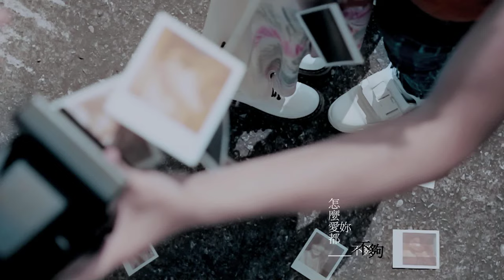蔡旻佑Evan Yo 怎麼愛你都不夠 MV高清HD官方完整版 ( Official MV)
怎麼愛你都不夠
詞：陳信延/蔡旻佑
曲：蔡旻佑

A1
看 妳睡在我的胸口
為什麼 這一刻讓我好 感動
我 想我孤獨了很久
一碰到幸福就 惶 恐

B
當我 快要放棄我
是妳讓我發現我存在的理由

C1
怎麼愛妳都 不夠
怎麼愛都沒 盡頭
我在妳的生命中執著
直到我一無所有
還牽著妳的手

怎麼愛妳都 不夠
怎麼愛都沒 盡頭
妳在我的世界裡溫柔
什麼話都不用說
其實妳全都懂

我怎麼愛妳都 不 夠

A2
聽 妳的呼吸告訴我
沒有人  像妳愛我一樣獨特
我 不去想從今以後
因為怎麼愛都 不 夠

B
當我 快要放棄我

C2
怎麼愛妳都 不夠
怎麼愛都沒 盡頭
直到我一無所有
還牽著妳的手

怎麼愛妳都 不夠
想要給妳的還是 太多

把我的一切掏空

怎麼愛妳都 不夠
怎麼愛都沒 盡頭
直到我一無所有
還牽著妳的手

把我的一切掏空
交換你最美的笑容
永遠都不會放手
怎麼愛你都不夠